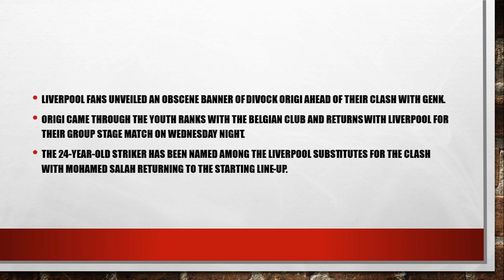Liverpool condemn fans for unfurling racist and obscene Divock Origi banner before Genk clash